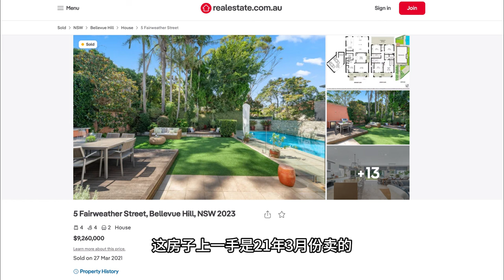Bellevue Hill学区房典型代表